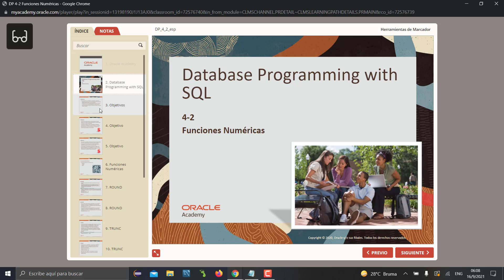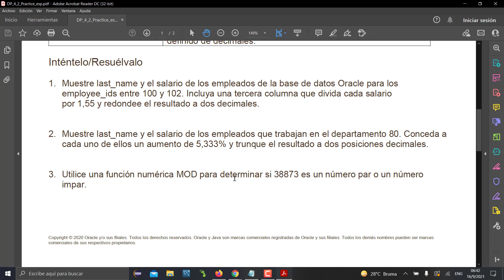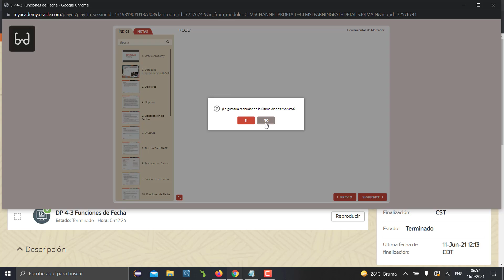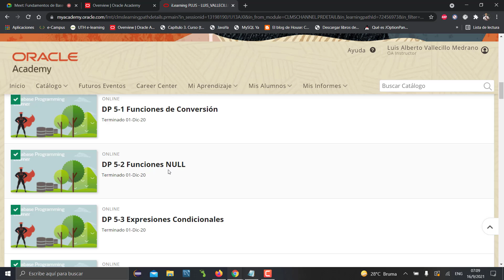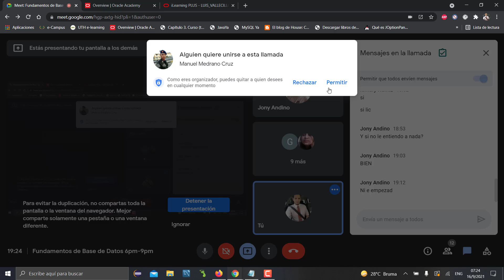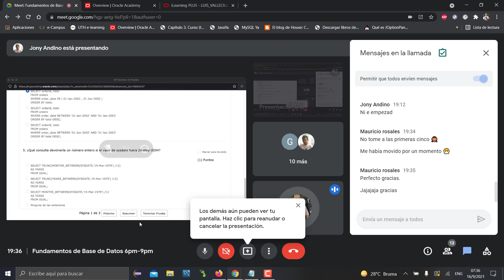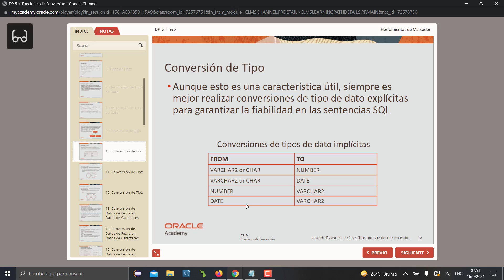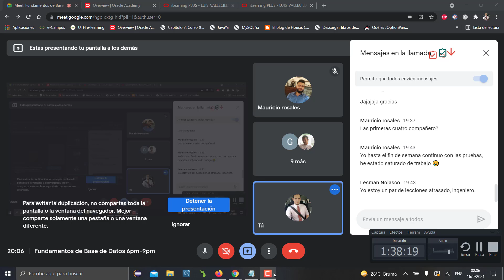BD PROGRAMMING 6PM CLASE5